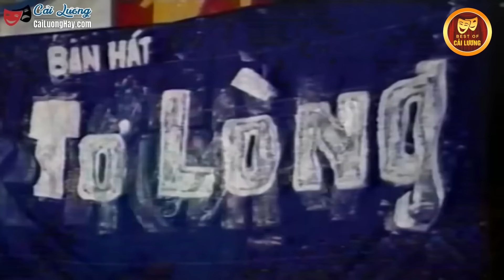Cải Lương " Chàng lúa lập Nghiệp " Cải Lương Xã Hội Vũ Linh, Tài Linh hay Nhất